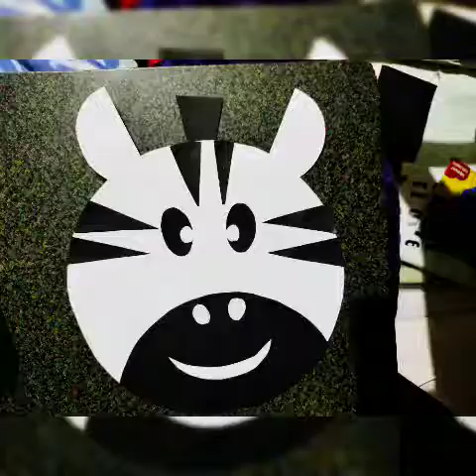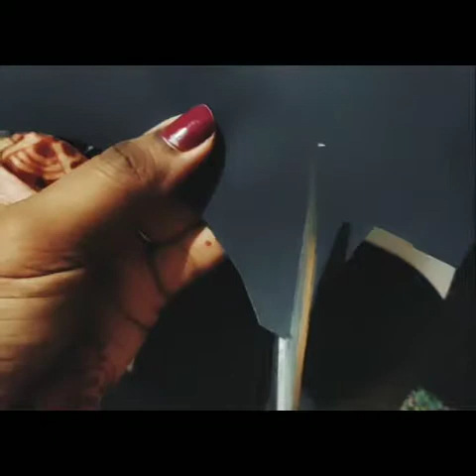Zebra face || simple paper craft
Hi all...
In this video I have shown you how to do a simple craft of animal face...

God bless...🤗